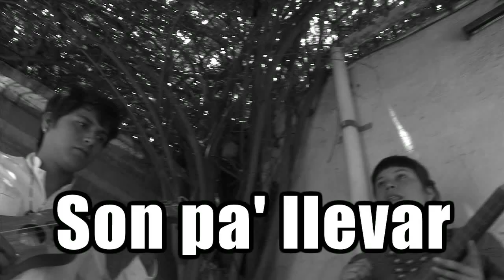"La Guacamaya"-Sonido Fandanguero-Son pa' llevar #40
Sonido Fandanguero es la conjunción de cuatro músicox y amigxs, Zindu Cano, Fernanda Martínez, Porfirio Almazán y Kevin García; quienes juntando sus dotes se ponen a tocar son jarocho juntos y tienen como resultado cosas como las que veran en este video, con la canción "La Guacamaya"; que lo disfruten.